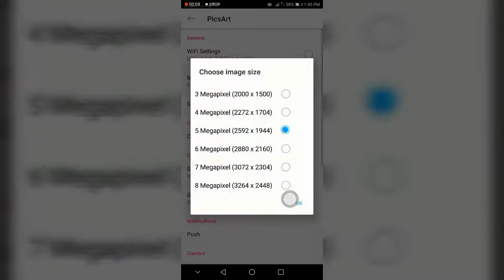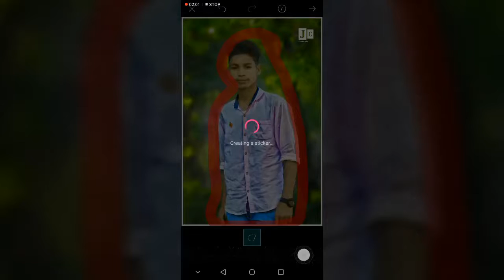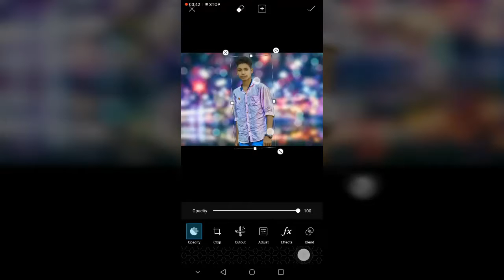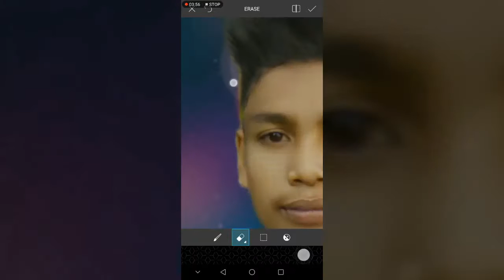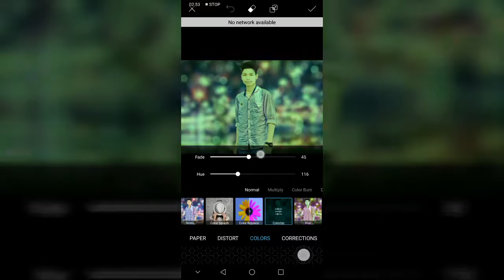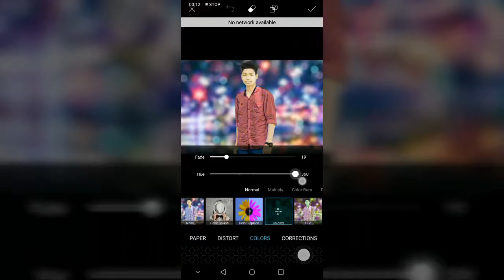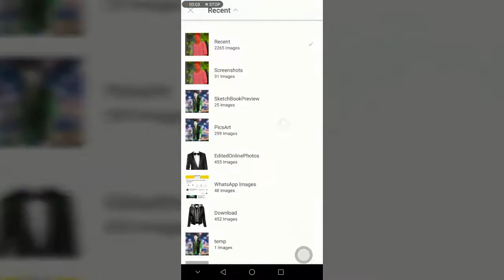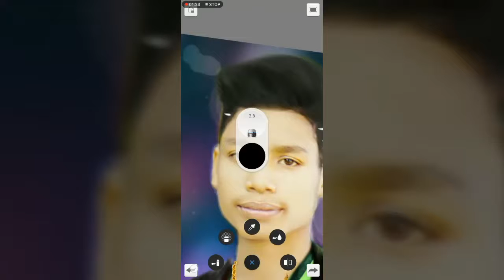PicsArt mey easy Nice editing by (RM PHOTOGRAPHY)